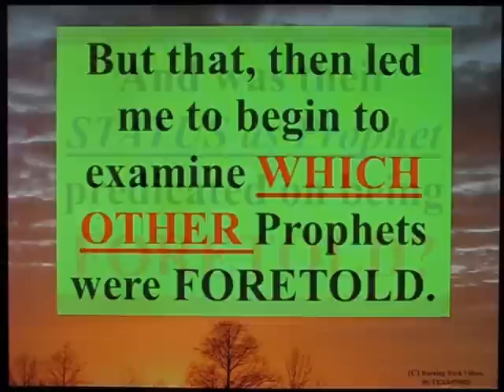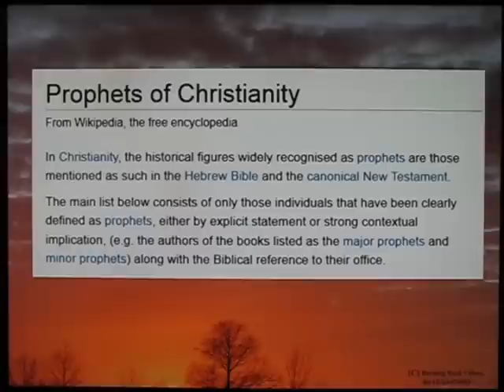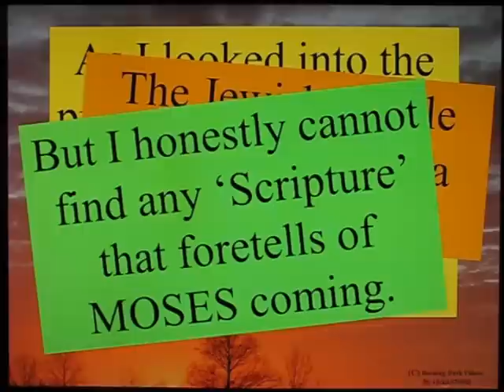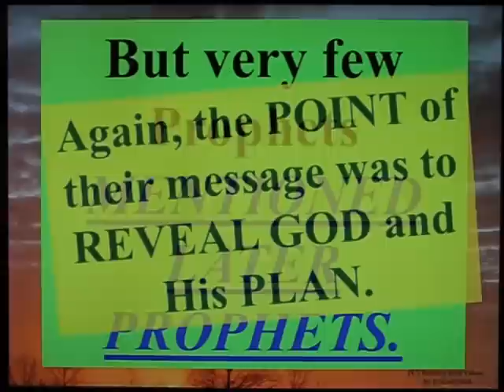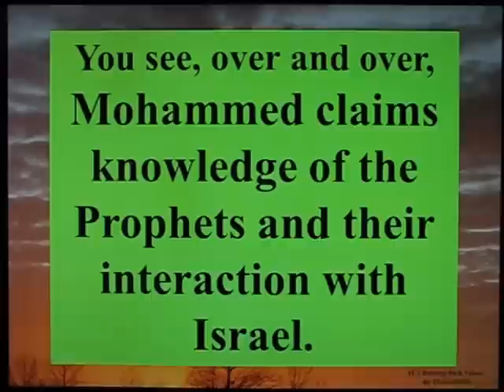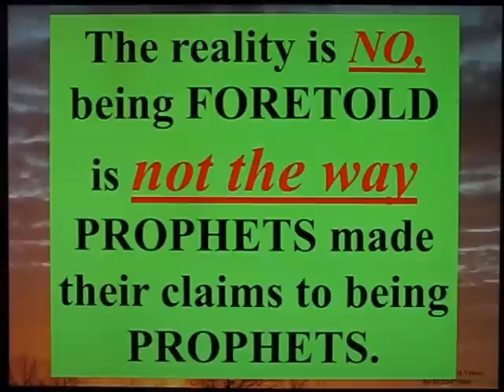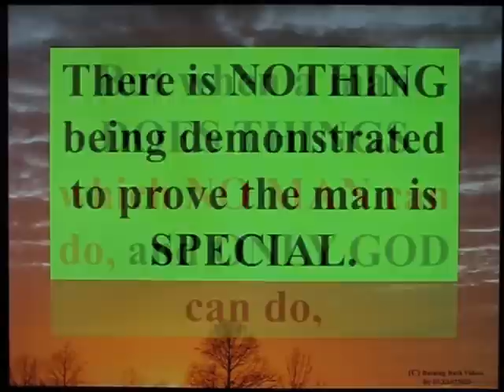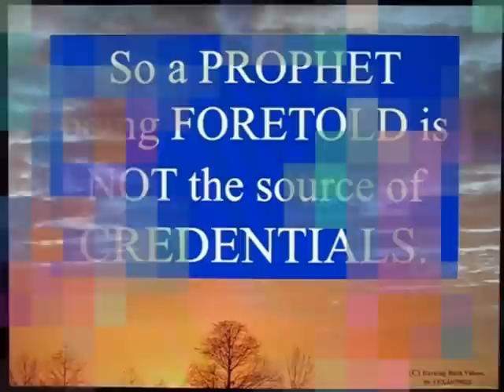Are Prophets Foretold ?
It is interesting just how many CLAIMS Mohammed made, attempting to take credentials from the BIBLE and TORAH, as if this was the way by which Prophets could be KNOWN to be authentic.

So I decided to look and see if there IS AN ESTABLISHED PATTERN that Prophets are ONLY Prophets if they are FORETOLD.  Or maybe there were a few exceptions - 1 or 2 - who were not foretold - we have lost those records, but SURELY the Prophets were foretold, right?

NOT when you actually LOOK INTO IT.